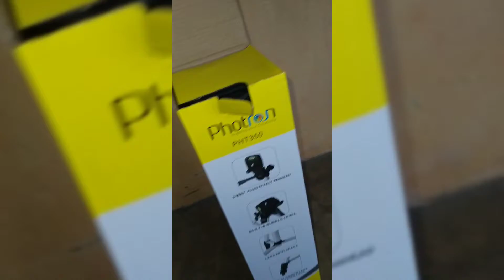Unboxing My new tripod 😍😍😍